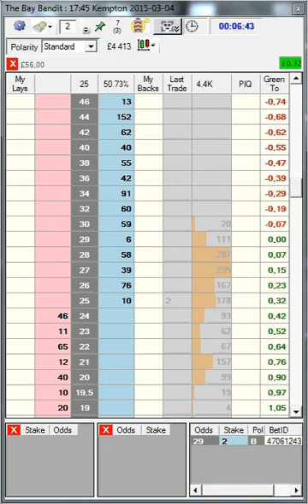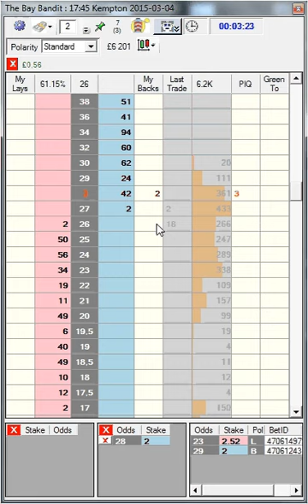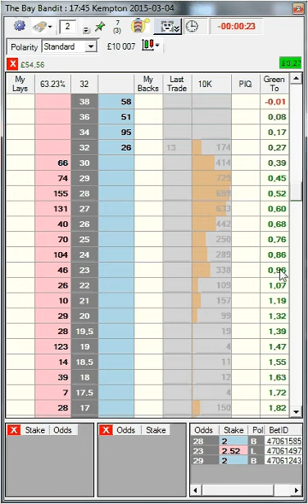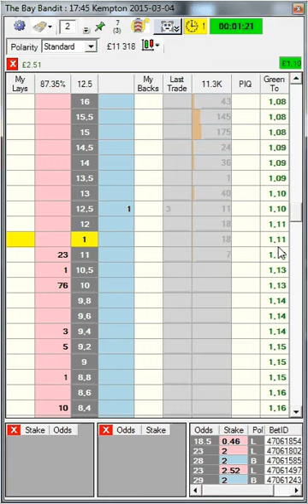[3 ticks] KEMPTON 17:45 - The Bay Bandit - Trading Betfair